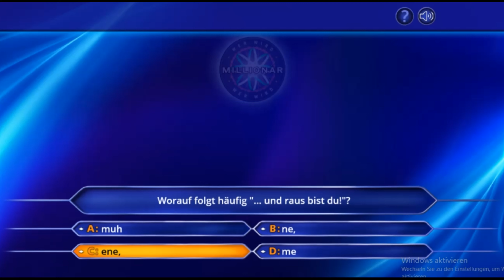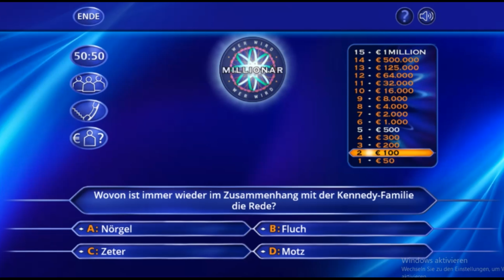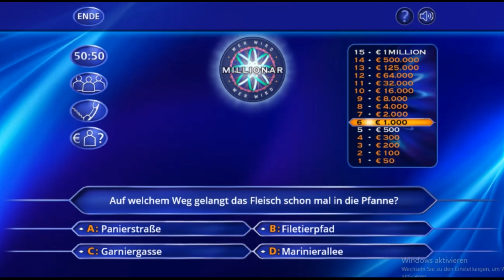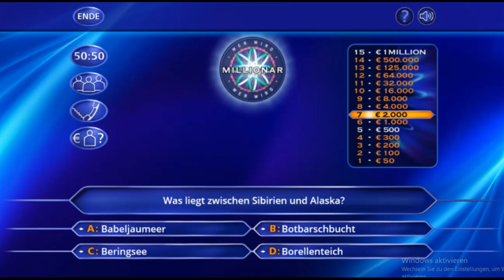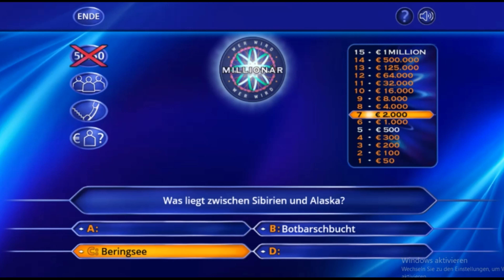werden wir MILLIONÄRE??? ▶▶ Wer Wird Millionär? - Gameplay Deutsch | All In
Falls Du auch außerhalb der Videos etwas von uns sehen, lesen oder hören willst:

Wir freuen uns immer über neue Besucher!

▶▶ Wer wird Millionär?
System: PC
Vollgequatschtes Gameplay mit dem All In Team

Euch fiel eine lustige Szene auf, die in ein best of müsste? Dann schick uns deinen Vorschlag über dieses Formular:

Für Anregungen oder Kritik ist die Kommentarfunktion da, also tobe Dich da ruhig aus!